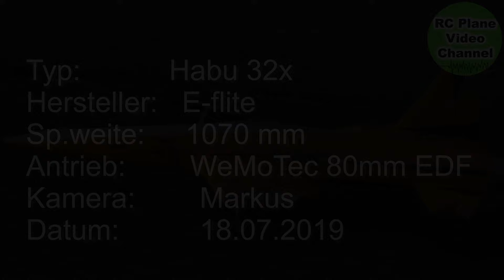Habu 32x DF - E-flite - 1070mm - WeMoTec 80mm EDF - MBC Weiden - Stefan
Flight of an Habu 32x by E-flite with a WeMoTec 80mm EDF
Flug eines Habu 32x von E-flite mit einem WeMoTec 80mm Impeller
Technische Daten / Technical specifications:
Hersteller / Kit: E-flite
Typ: Habu 32x DF ARF (EFL8085)
Spannweite / Wing Span: 1070 mm
Gesamtlänge / Length: 1250 mm
Fluggewicht / Flying Weight: 3,3 kg
Fahrwerk / Gear: Tam Jets Electric Retract Kit 15-25 (Habu32)
Impeller / EDF: Midi Fan 80mm EDF
Motor: Tenshock EZ 22-30-9T
Regler / Controler: 120A
Akku / LiPo: 7S/5000mAh
Flugzeit / Flighttime: 3-4min.